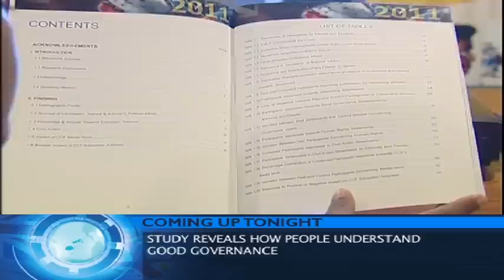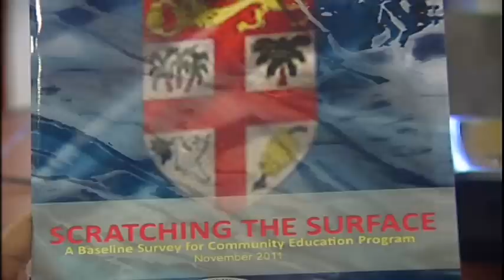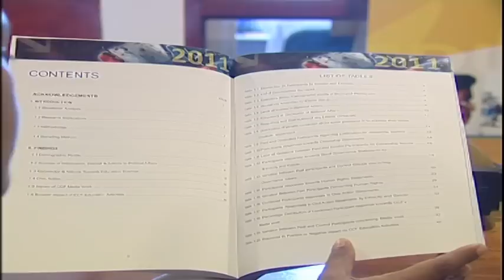Ba Mission Hospital to receive $16m facelift - Fiji News 27/2/12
In this news segment:
- Ba Mission Hospital to receive $16m facelift
- Trade officials converge at Nadi meet
- Study reveals how people understand good governance